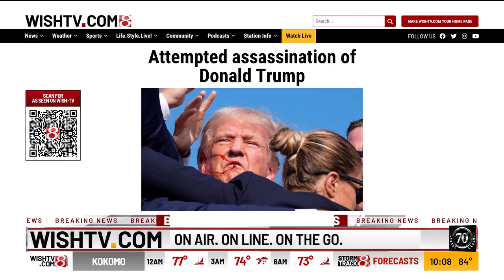Trump rally shooting/Biden speaks from Oval Office - News 8 at 10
President Joe Biden warned Sunday of the risks of political violence in the U.S. after Saturday’s attempted assassination of former President Donald Trump, saying, “It’s time to cool it down.”